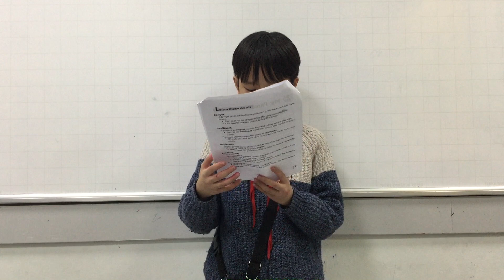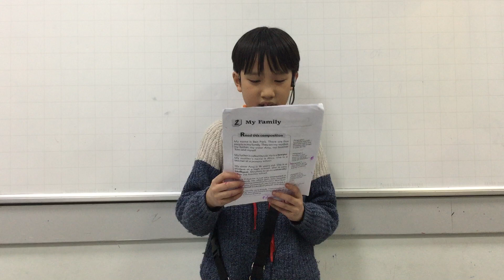D1-2303 Presentation- Bùi Bang